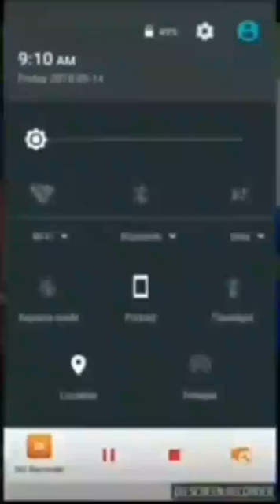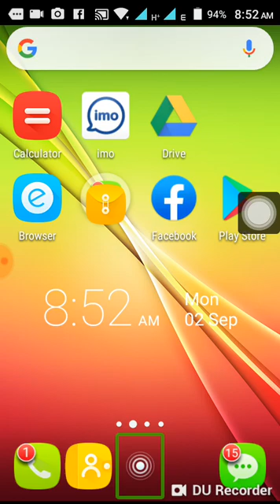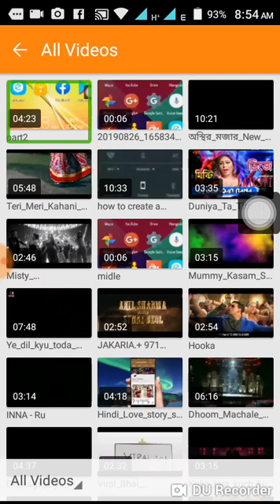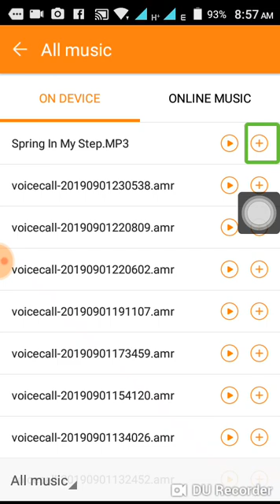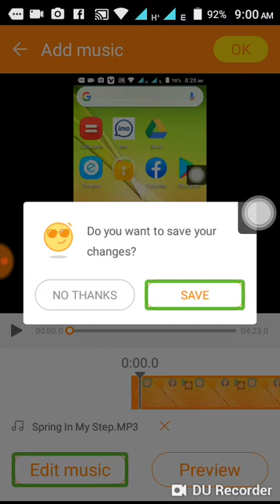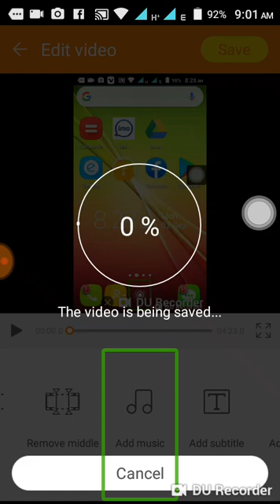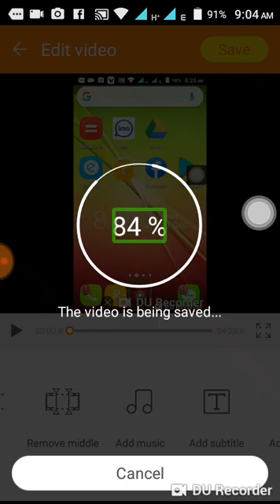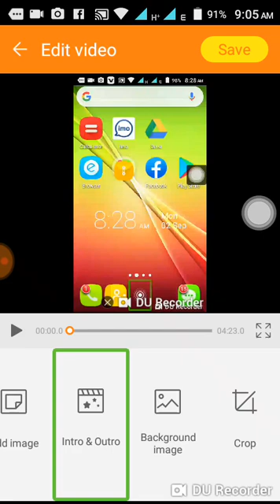How to add music to video backround with DU recorder.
Welcome to Blind help bd  channel Here you can find a lot of tips and tricks about Android mobile and computer  in bangla. We are offering you to learn something new about android and technology . We speak about new apps some hidden options and some awesome tips what can make your phone fast,easy and smart.
How to remove likee video from your imo.